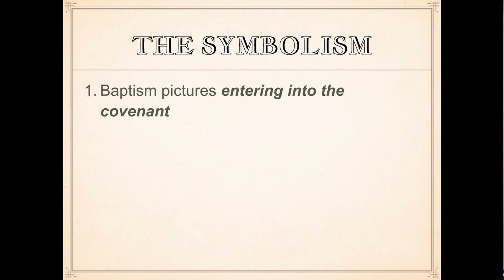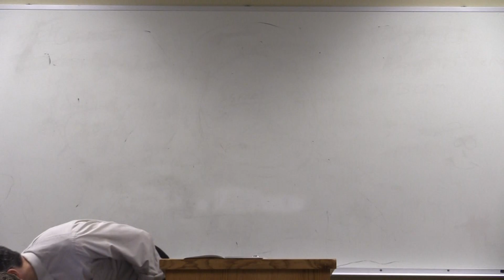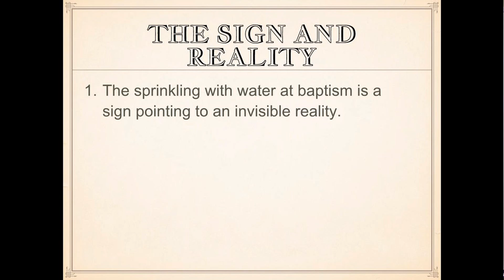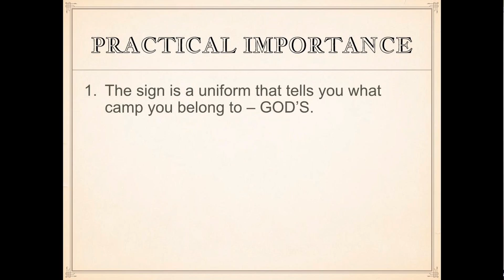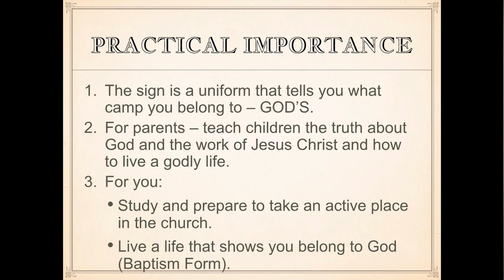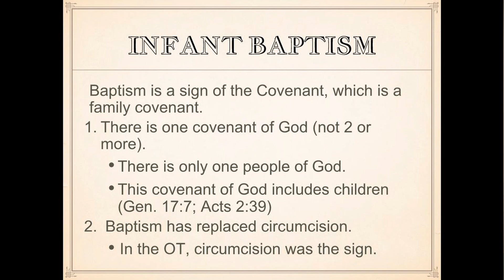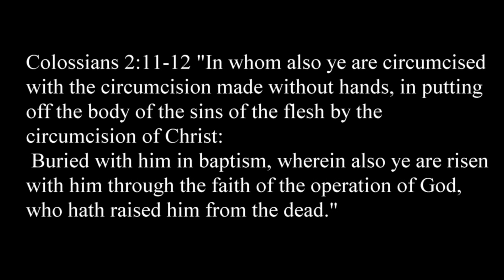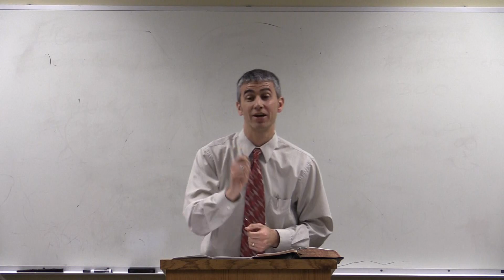Baptism - Lesson 26 - Essentials of Reformed Doctrine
Essentials of Reformed Doctrine Catechism Class at Hudsonville PRC taught by Rev. Gerrit Eriks.